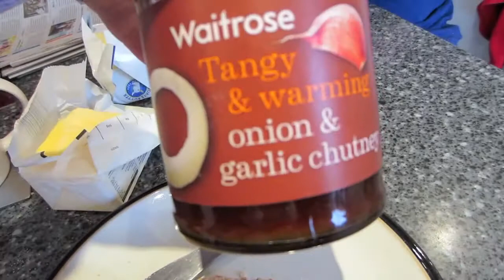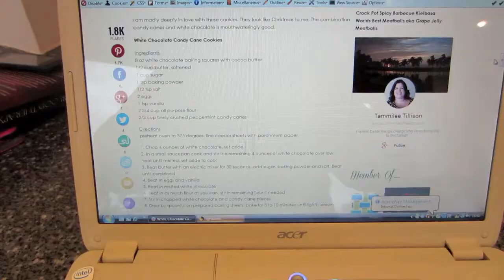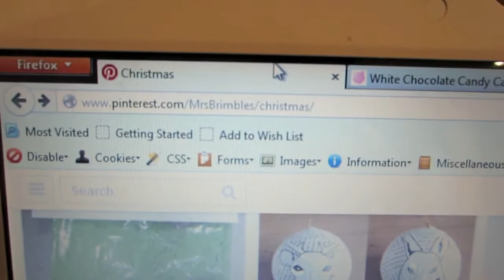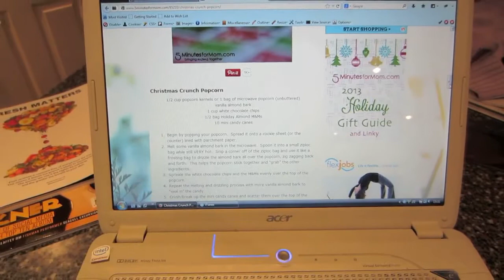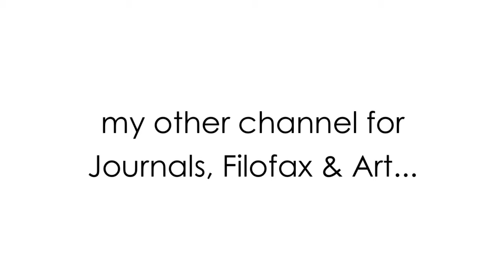Christmas Baking & Poorly Piggies - VLOGMAS - 21st December 2013